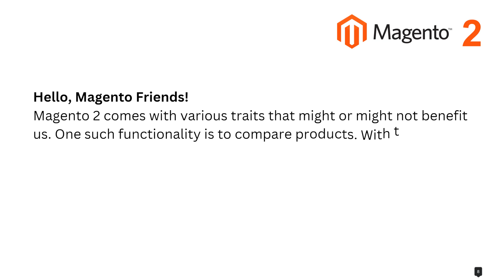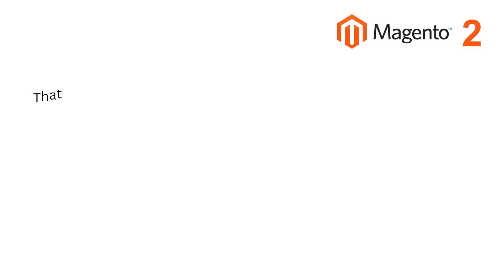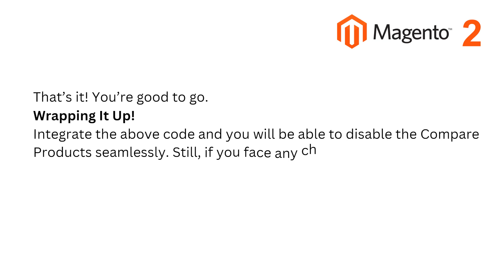How to Configure Multiple Addresses Shipping in Magento 2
magento 2,
magento2,
magento development,
magento programming,
magento tutorials,
magento tutorials for beginners,
magento tutorial,
magento module development,
magento theme development,
magento module,
magento theme,
magento open source,
magento migrations,
magento frontend,
magento 2 tutorials,
magento 2 tutorial,
tech innovation24,
magento 2.4,
What is Magento in hindi,
magento in hindi,
magento kya hai,